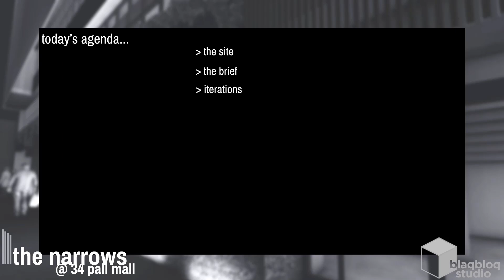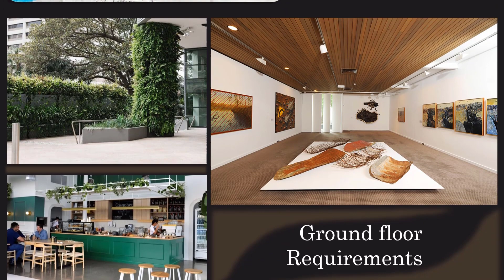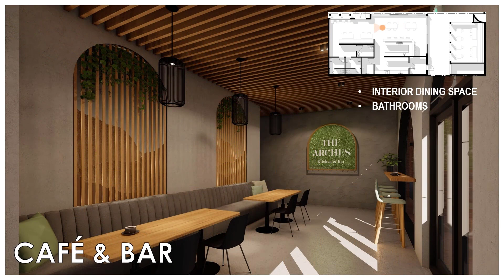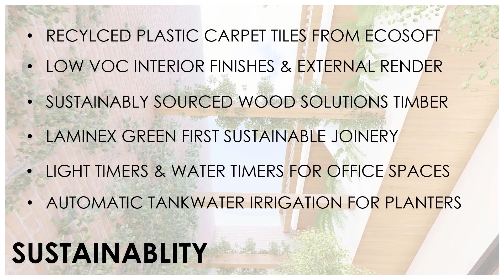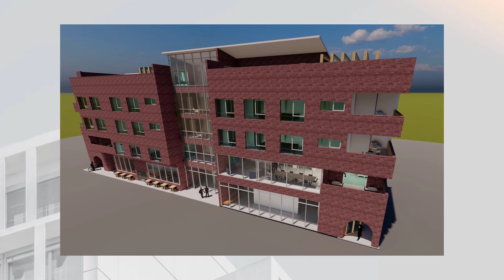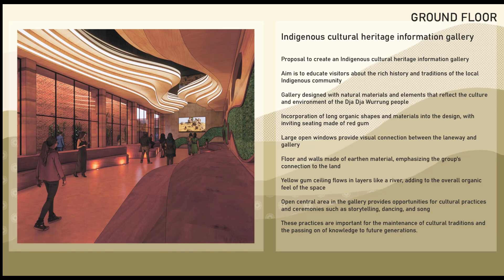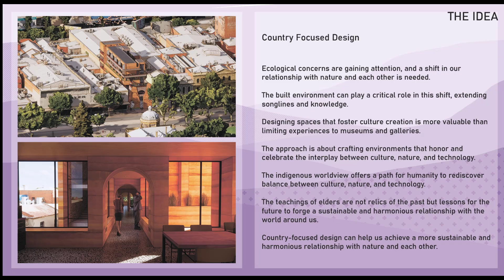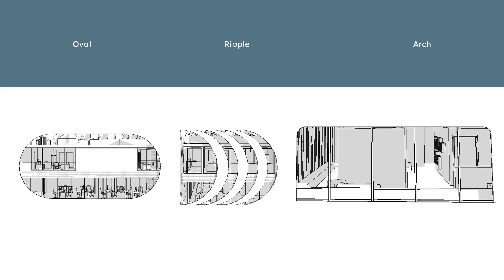Class of 2023 Semester 1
Class of 2023 Semester 1 - Advanced Diploma of Building Design (Architectural) at Bendigo TAFE